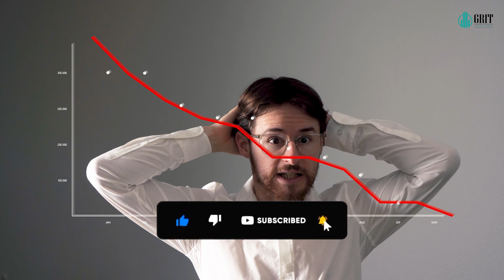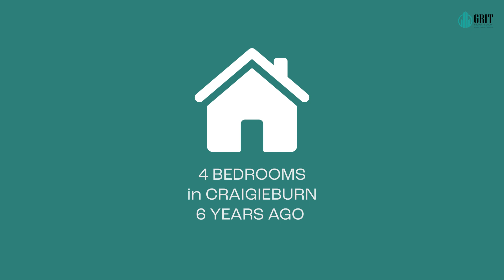Are these Pros or Cons of Property Investment?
In this eye-opening video, we reveal three common misconceptions in property investing that are often viewed as drawbacks but can actually be powerful advantages. Join us as we uncover the hidden opportunities within these perceived cons and learn how to harness them for your financial benefit. Don't miss this chance to flip your thinking and discover the true potential of property investment!